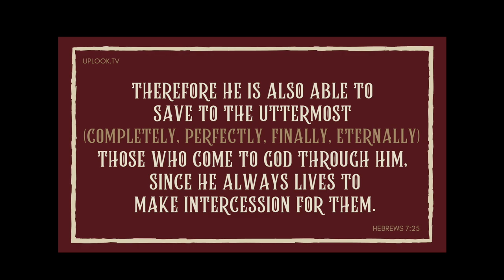Fireside Friday: The Little Girl with Big Faith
She may have been the last one in town who still believed her father could be saved. But that was enough.